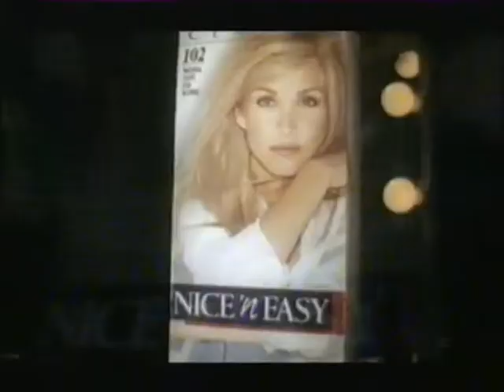ITV1 *Entertaining Elvis* continuity - Friday 16th August 2002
Although I've already uploaded continuity from this day, later on, 2 months before the new celebrity era, the regions are starting to disappear with just general ITV1 identity, especially at this time of night. This is from the Carlton (Central) region, although not on the title because no Carlton is seen or heard anywhere on screen

Going out of Elvis: Forever (The other of 2 showings I have)
0:03 Ident
adverts
0:14 Febreze
0:35 Tomb Raider... Well, Lucozade actually
1:05 The Sum of all fears
1:26 Nice n Easy
1:51 PIF
2:21 PIF - Keep off the tracks
3:23 Ident - Entertaining Elvis
3:40 Intro - Entertaining Elvis (a special night probably)
Only approx 5 minutes survives.